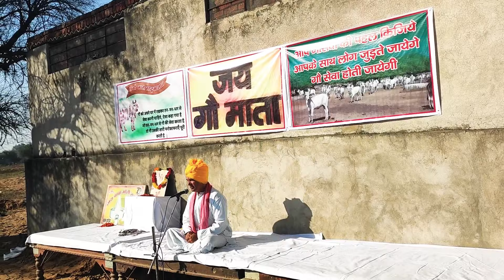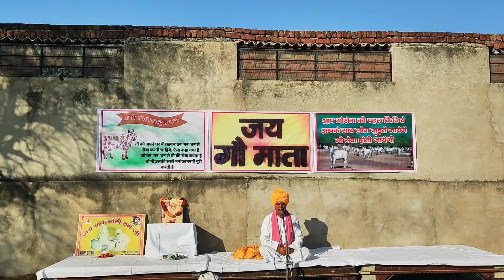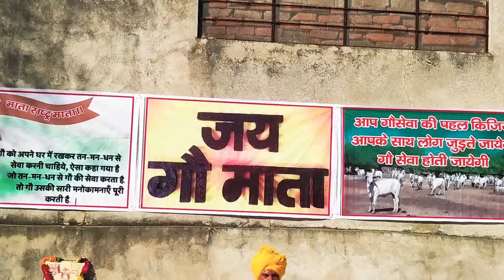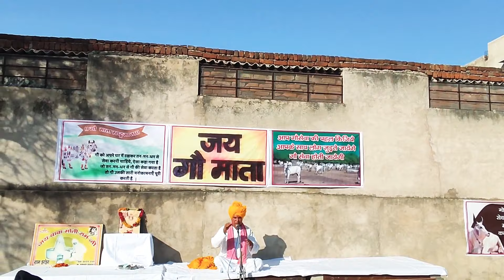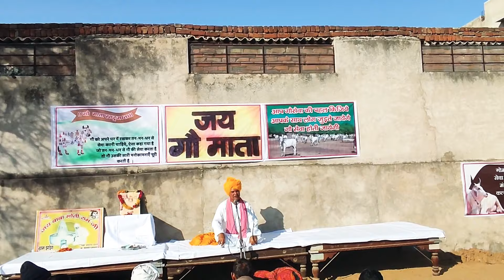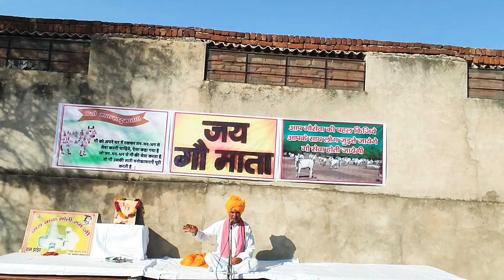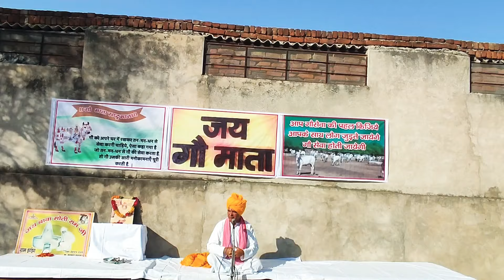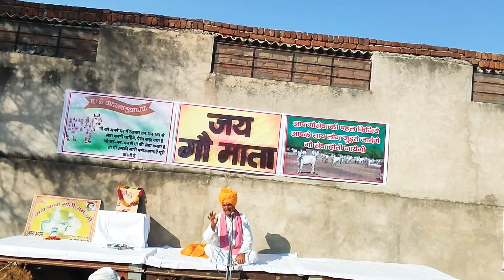👉🏻Baba moti Ram Gau chikitsalya buhana👍🏻jhanja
gau mata
दोस्तों माजरी आश्रम में जो राजस्थान के झुंझुनू डिस्ट्रिक्ट में है यहां पर भारतीय नस्ल की देसी गाय हरियाणवी नस्ल और थारपारकर नस्ल देखने को मिलती है आश्रम में देसी गायों का संरक्षण और संवर्धन किया जाता है यहां पर लोगों का सेवा भाव देखते ही बनता है बहुत  मन प्रसन्न होता है उनका सेवा भाव देख कर  आप आत्मविभोर  होने पर मजबूर हो जाओगे |  जिस प्रकार से  देसी गायों की बछिया तैयार करके किसानों को फ्री में दी जाती है वह वाकई में काबिले तारीफ है | हम सब  भगवान से प्रार्थना करते है की ऐसा आश्रम देश के हर डिस्ट्रिक्ट में होना चाहिए |
माजरी आश्रम ,
झुंझुनू राजस्थान
Jai gau mata